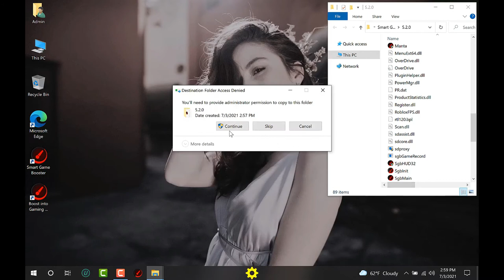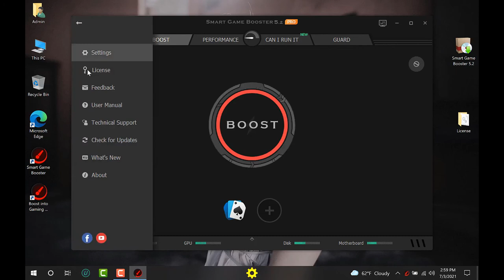myWay GAMES II Installing Smart Game Booster II attayie vision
II Dear Friends,